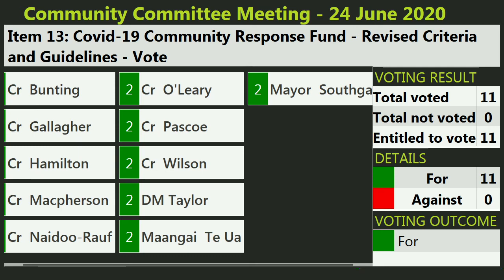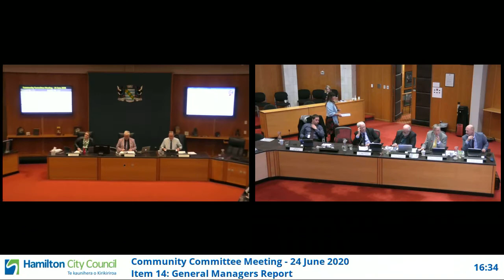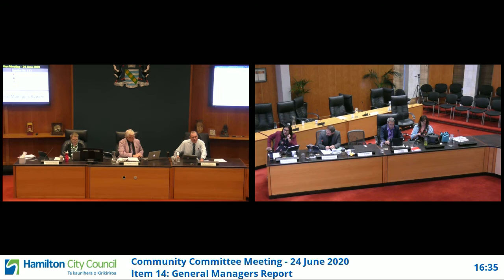Community Committee - 24 June 2020 - Part 3